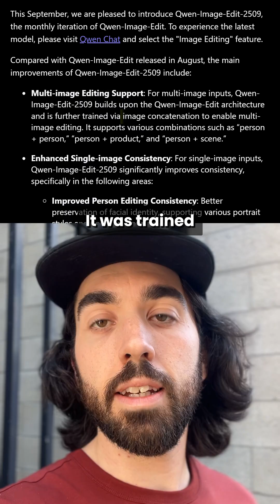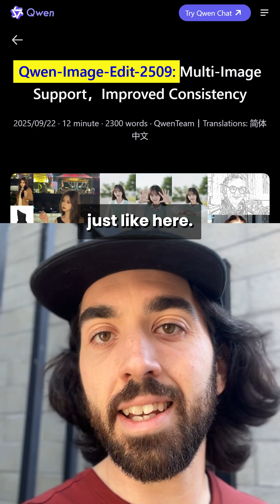Multi-Image Editing Just Got Way Better with Qwen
🚨 Big update for Qwen-Image-Edit!
The new [2509] version takes things to the next level:

Multi-image consistency boost: keeps facial identity rock-solid across poses and styles (portraits, restorations, memes, cartoons).

Multi-image editing (1–3 inputs): trained with image concatenation → combos like person+product, person+scene… even works with ControlNet maps (pose, depth).

Better single-image edits too:

Stronger identity preservation

Advanced text handling (fonts, colors, content changes)

And yes, it’s an open model.

This isn’t a brand-new model, but the update makes Qwen-Image-Edit way more powerful.
⚠️ Just make sure to switch to version [2509] to unlock all the improvements.

Which AI updates should I break down next? Drop your pick and I’ll tag you.